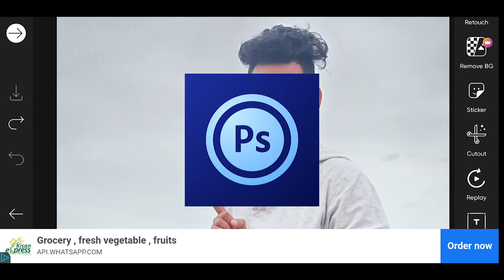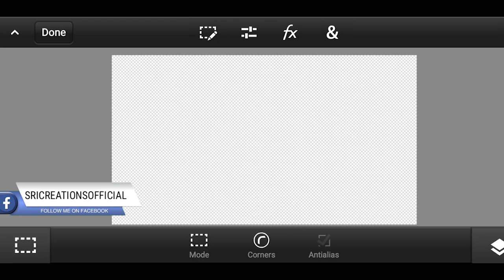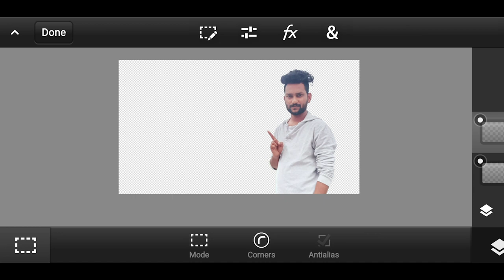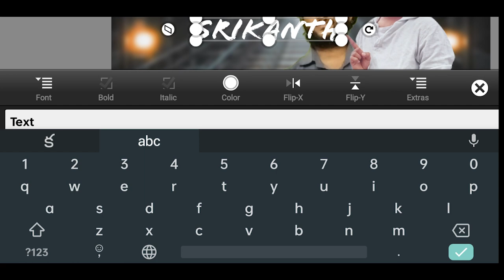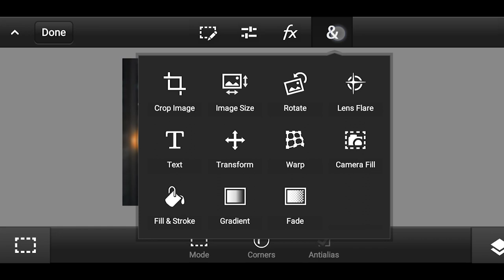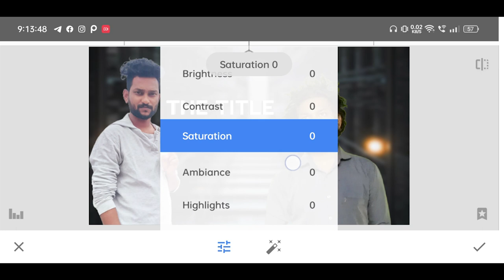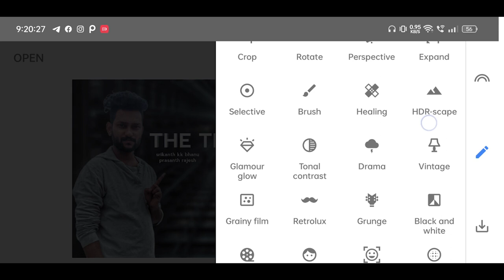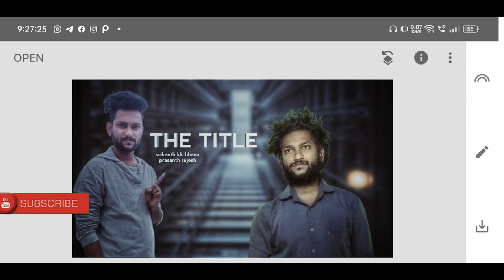How to create a Cinematic Movie Poster in Mobile | Sri Creations Official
How to create a Cinematic Poster in Mobile | PicsArt | PS Touch | Snapseed | Sri Creations Official
Create a Cinematic Title Design Using Pixellab and Powerdirector apps | Sri Creations Official
Cinematic Color Correction in Powerdirector app in Telugu | Sri Creations Official
How to Adjust BGM Scale like Cinematic in Power Director App in Telugu | Sri Creations Official
How to Add Recorded Voice to your Project in Power Director App | Telugu | Sri Creations Official
How to Set Frames Like Cinematic in Power Director App | Telugu | Sri Creations Official
Power Director App Cinematic Editing Tutorial in Telugu | Sri Creations Official
Best Six Apps For Short Film Editing | Mobile Film Making in Telugu | Sri Creations Official
How To Record Voice And Sounds In Shooting | Mobile Film Making in Telugu | Sri Creations Official
How to set Camera Angles For Short Film | Mobile Film Making in Telugu | Sri Creations Official
How To Develop a Story For Short Film | Mobile Film Making in Telugu | Sri Creations Official
How To Select a Story Line For Short Film | Mobile Film Making in Telugu | Sri Creations Official
Introduction Video | Mobile Film Making in Telugu | 2021 | Sri Creations Official
Mobile Fim Making Series | Promo | Telugu | Sri Creations Official